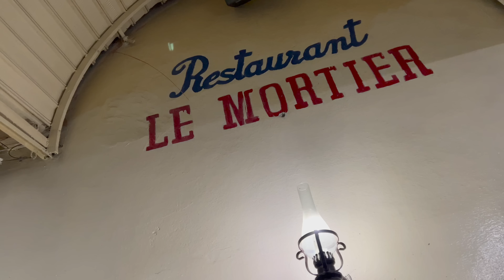Le Mortier: Real Simple Home Food Since 1977, in Ehden